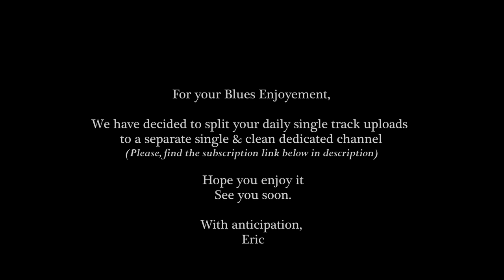Marcus Bonfanti Jezebel | 4K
Blues Music 2017 | Marcus Bonfanti Jezebel .Com 4K